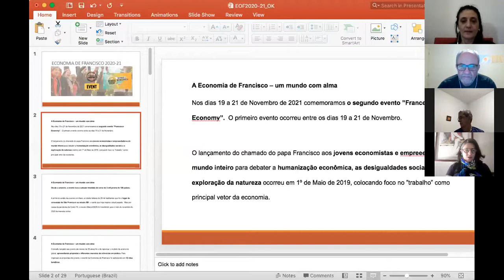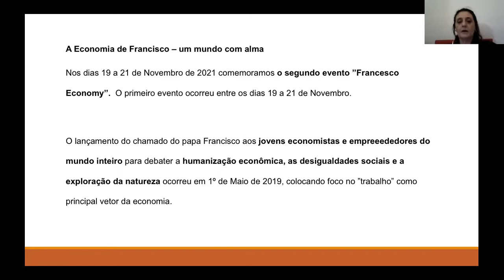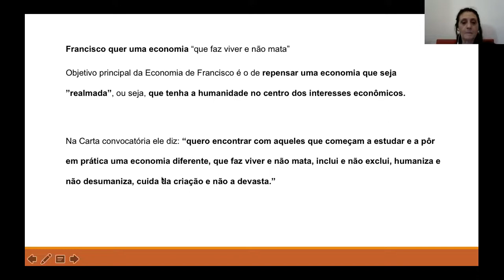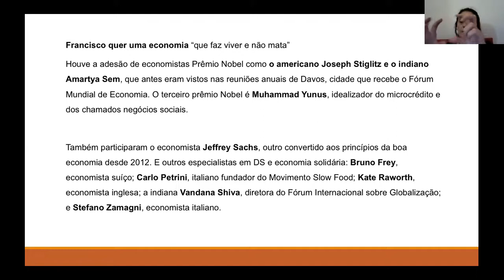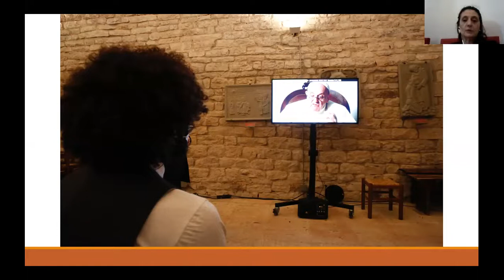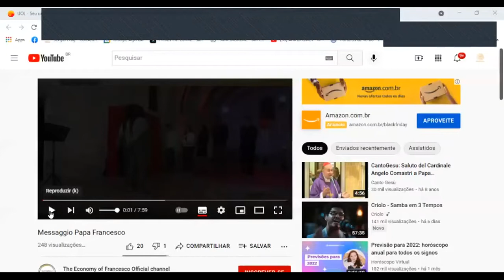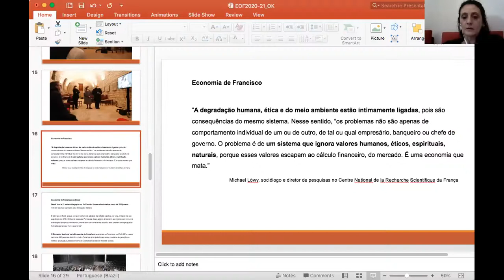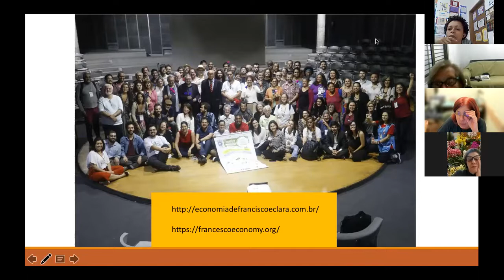Cultura Orgânica com Isabel Gnaccarini - Economia de Francisco - 22/11/21